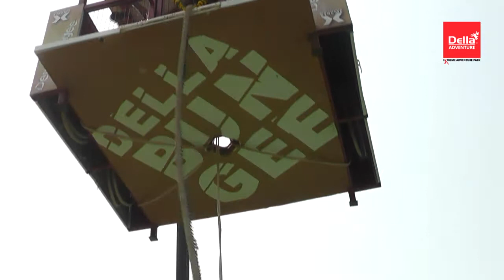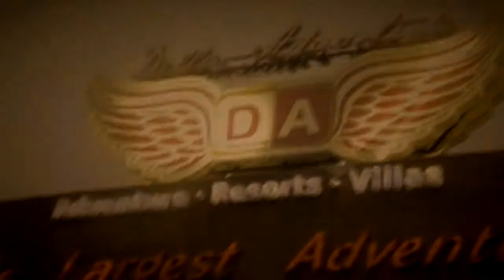Della Bungee - Nandini Muguntharajan - 4 Oct 2014